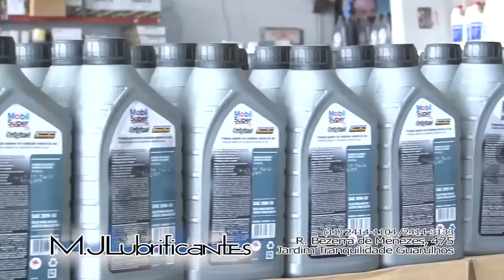Carlos Mendes no Cidinha Veiga e convidados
Programa Cidinha Veiga e convidados com muita música e diversão.Vc pode acompanhar no site da Tv Guarulhos todos as quintas feiras 14hs.